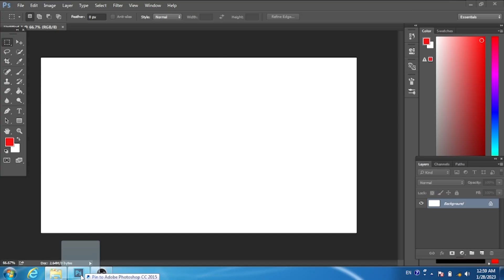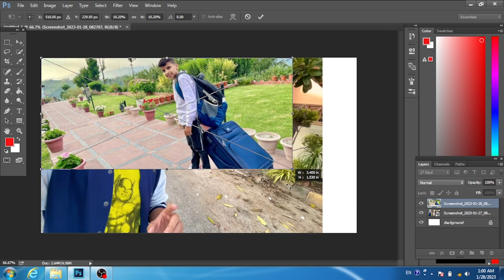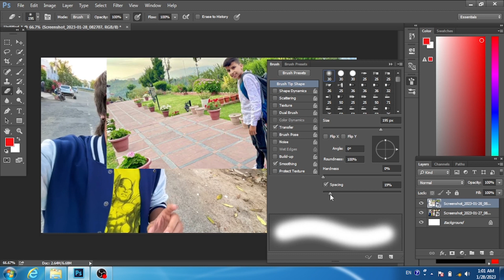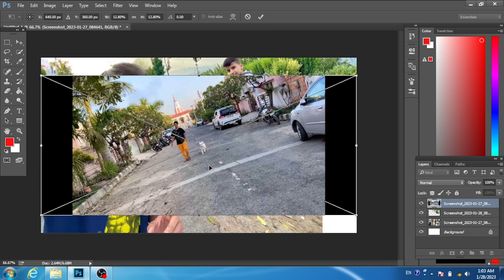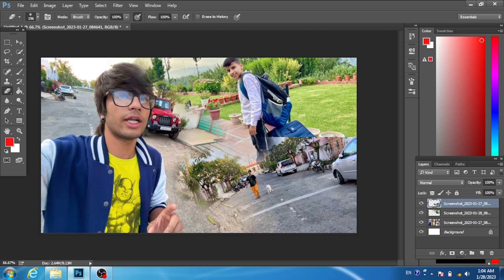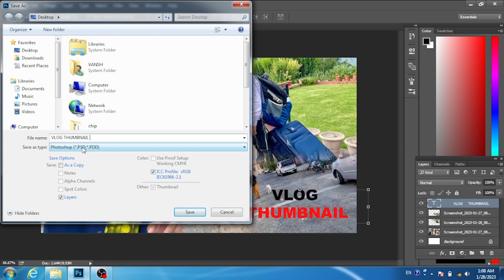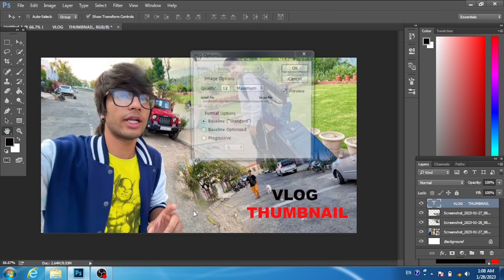VLOG THUMBNAIL KAISE BNAYE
My Mic

BOYA BY-M1 Mic

My Tripod

My Green Screen